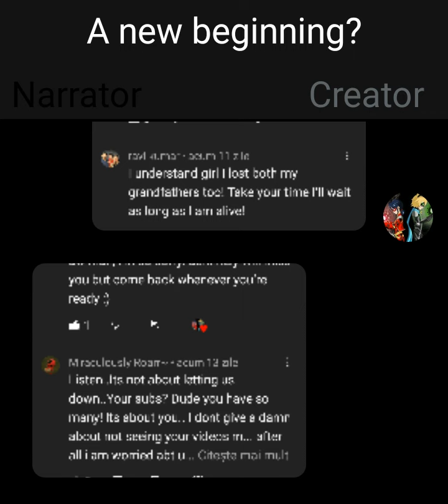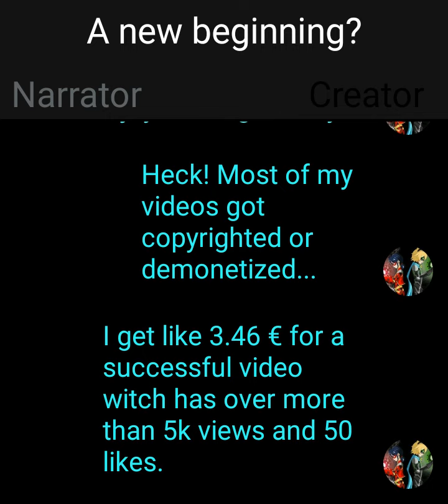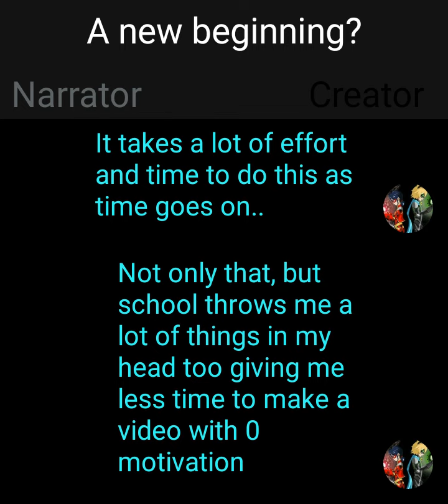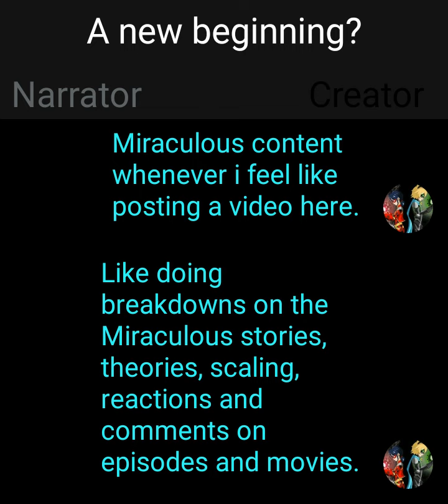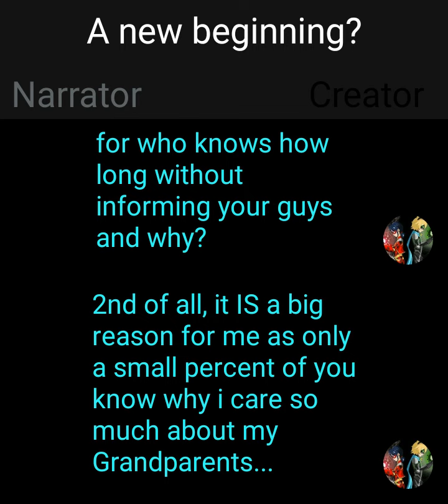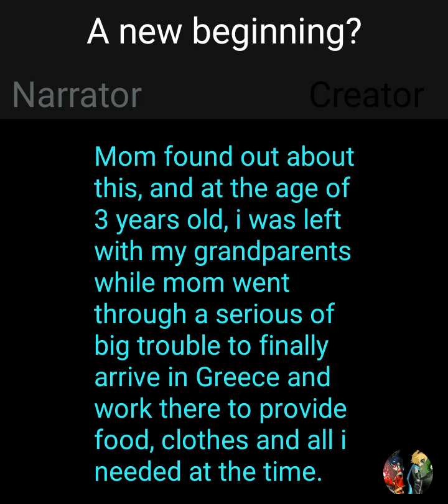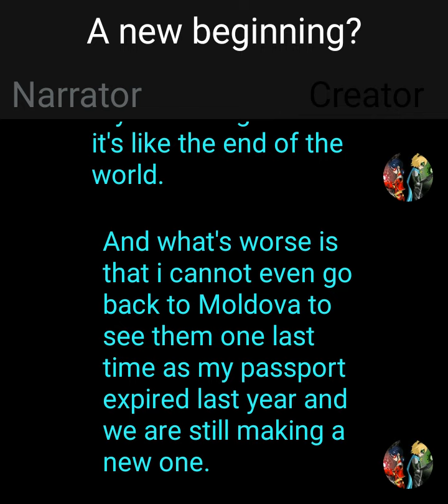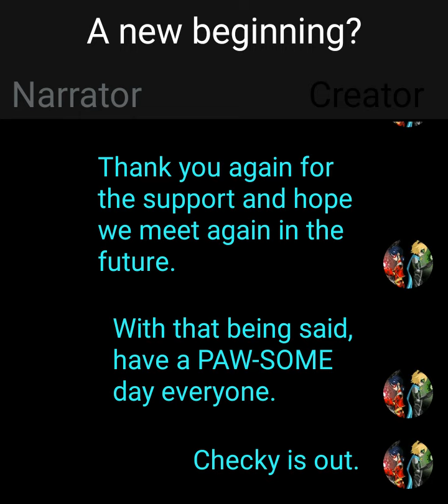A new beginning? || TextingStory video // Announcement?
Thank you guys so much for your HUGE support and I wish you the best!
don't forget to leave a comment telling me your thoughts on my idea.